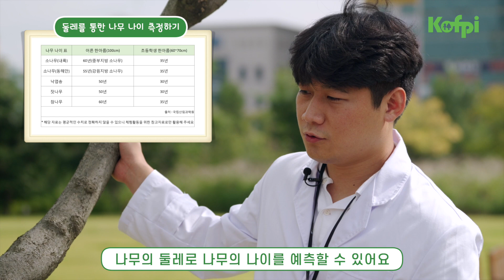한국임업진흥원&녹색자금과 함께하는 비대면 산림교육 시리즈 3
오늘 하루는 나무의사 되어보기!!

코로나-19로 실내 활동은 어렵고 집 앞 공원에 나가도 산책밖에 할 게 없을 땐?
나무의사 체험하면서 자연과 친해져 봐요!!
나무의 숨소리도 들어보고~ 나무를 아프게 하는 벌레들도 관찰하고!
건강한 숲속 나무의사 직업체험으로 코로나-19를 이겨내 봐요^^!

본 영상은 복권기금(산림청 녹색자금)으로 제작되었습니다.